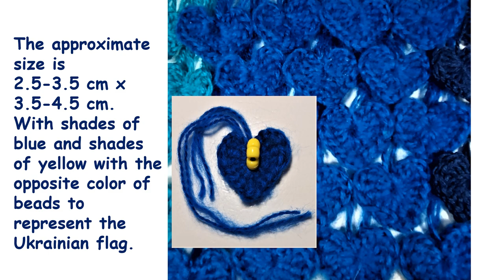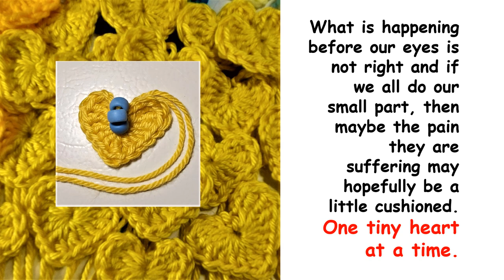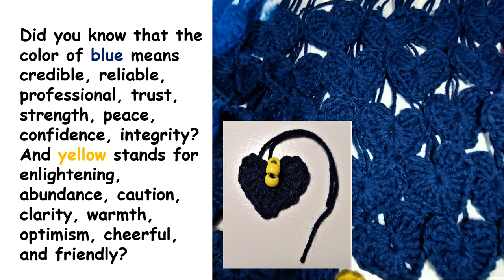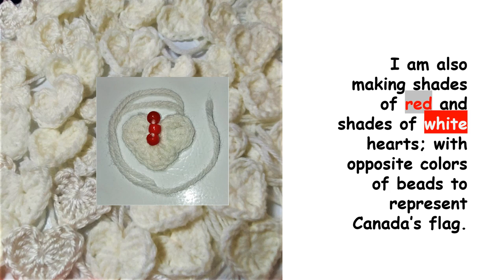Tiny Hearts To Show Your Big Heart For The Ukraine by moma jo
Please show  me your Big Heart...enjoy my video... subscribe and follow me so you can see the next things I do, and when I am going live so you can ask me questions. have a great day God Bless! also dont forget to look at my etsy store for things i make so i can support and expand my not for profit website for you. I am an Author, Artist, Sculptor, Collector of vintage arts, and Owner of Jo Love’s Creations
I am a Not-for-Profit Company.
This is my crisis page that I am trying to upgrade; the servers want money to make it bigger.
The following sites are my ecommerce pages that have items for sale, so that I can use the proceedings to do upgrades and maintain my sites.